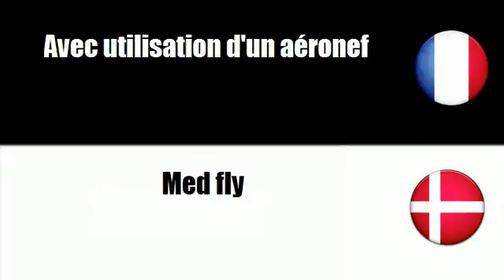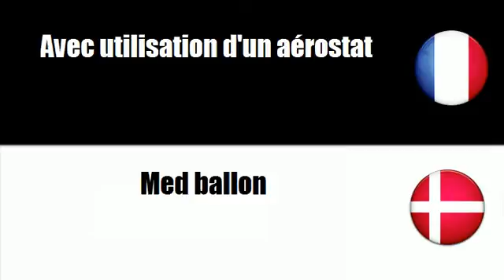# Dansk=Fransk # Tema = Med køletransportmiddel